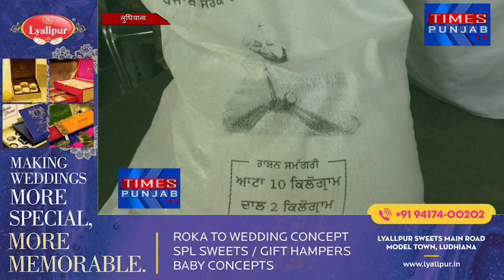Show Aadhaar card during curfew and get Punjab government's ration